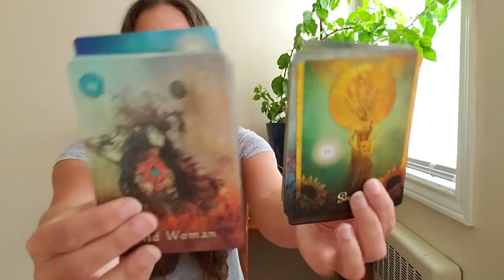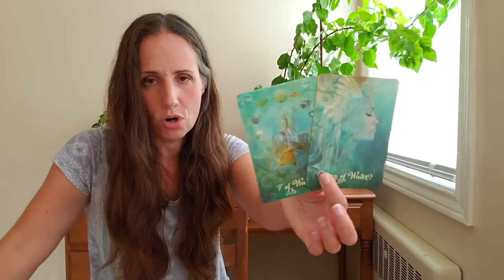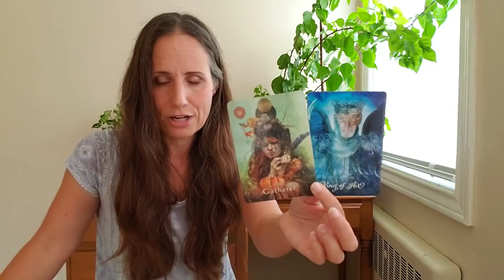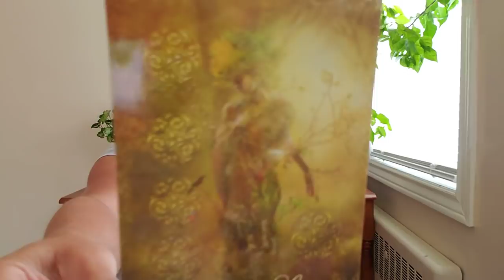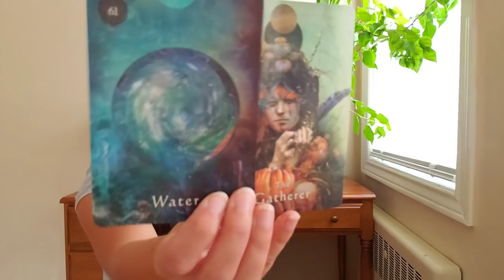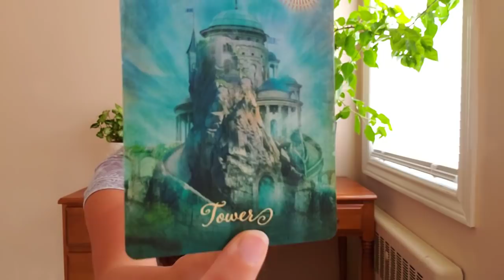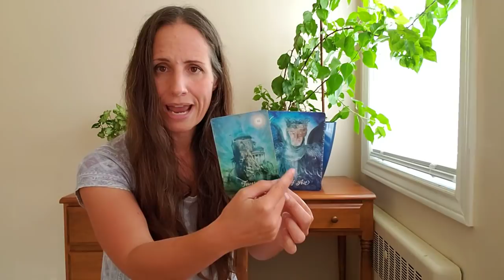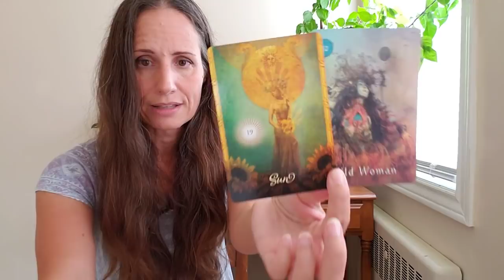Cancer - They're playing with you.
***I no longer offer private readings***

Decks:
The Good Tarot by Colette Baron-Reid
The Mystical Shaman Oracle by Colette Baron-Reid